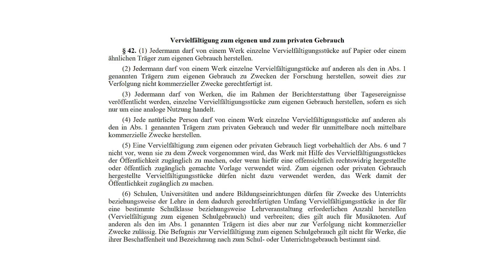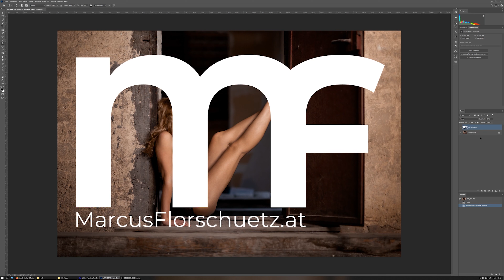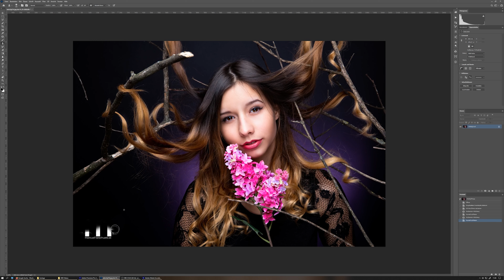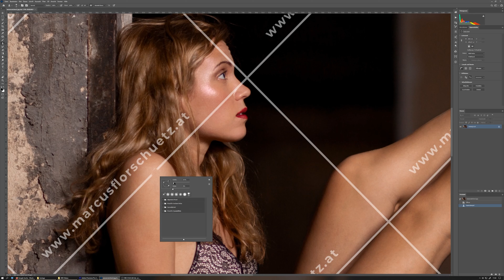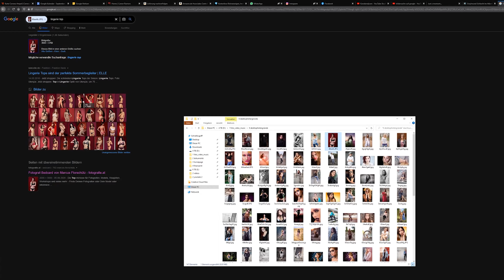⚜️ Wasserzeichen - Das müsst ihr wissen um eure Fotos zu schützen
Ich erkläre euch was ein Wasserzeichen ist und ob man es verwenden sollte.
*(Amazon) Bilderrahmen Digital

00:00 / Start
00:53 / 1 / Allgemeine Infos
03:01 / 2 / Was ist ein Wasserzeichen
04:32 / 3 / Sollte man ein Wasserzeichen verwenden
06:39 / 4 / Wie erstellt bzw. entfernt man es

Wenn ihr auf so einen Link klickt und darüber etwas einkauft, erhalte ich von dem betreffenden Anbieter eine kleine Provision ohne das sich der Preis für euch ändert. In Klammer seht ihr um welchen Werbepartner es sich handelt.

*(Amazon) Festplatte Extern
*(Amazon) Karbonstativ
*(Amazon) Card Reader

Kanalinfo:
Mein Name ist Marcus Florschütz, ich bin kreativer Portraitfotograf mit Ehre und mein Ziel ist es euch dabei zu helfen die Qualität eurer Fotos zu steigern. Ich liebe es mit Menschen zu arbeiten und kreative Ideen fotografisch umzusetzen. Darum habe ich mich auf die kreative Portraitfotografie spezialisiert. Dieser Fotografie Kanal richtet sich an Hobbyfotografen, Fotoanfänger und alle die gerne mehr zum Thema Fotografie lernen möchten. Hier findet ihr viele Tipps & Tricks, Tutorials und natürlich auch Ausrüstungsvideos. Ich freue mich auf viele bunte Videos und regen Austausch mit euch.